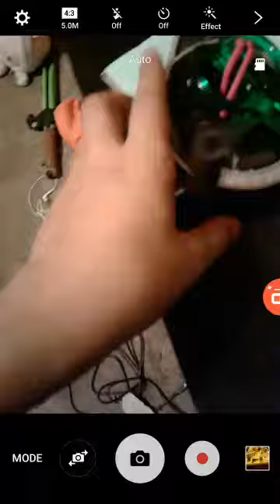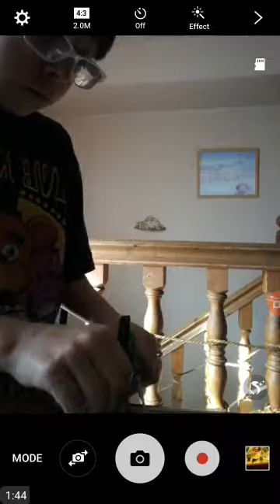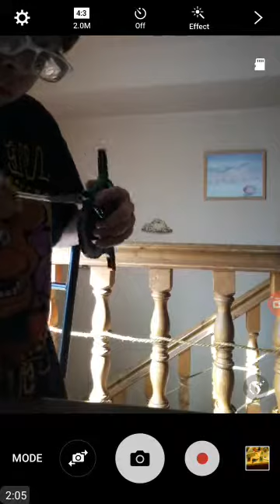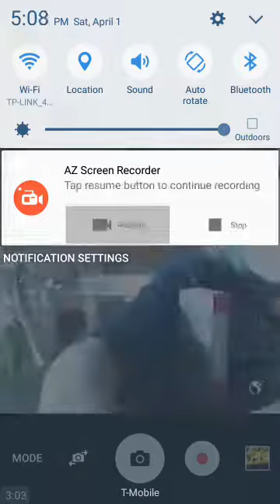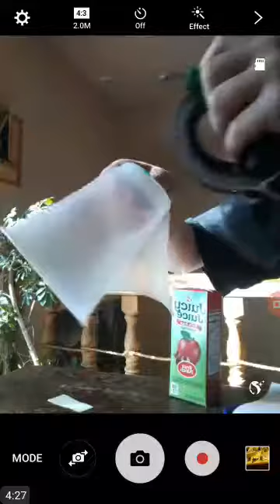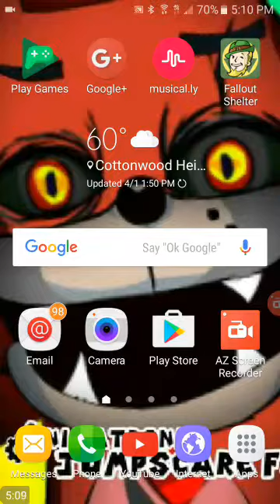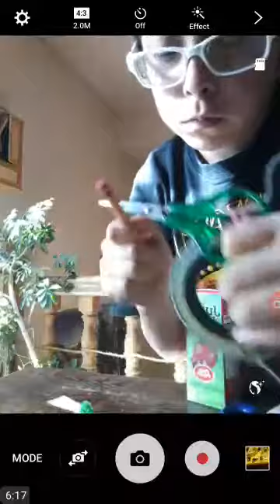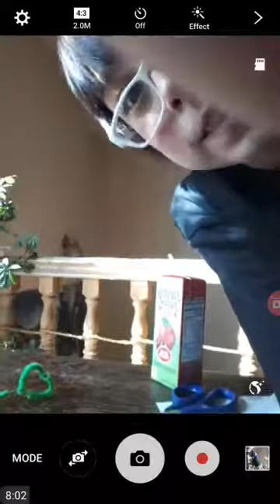4 things you can do with this